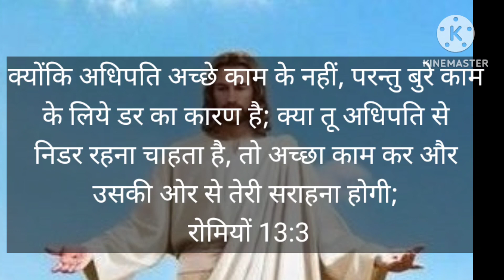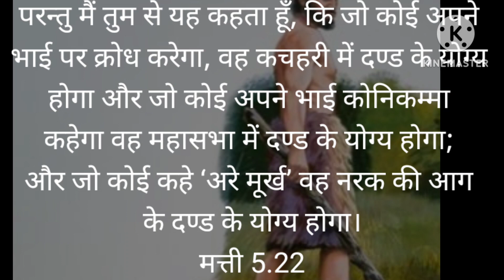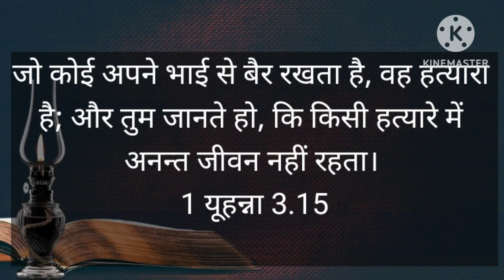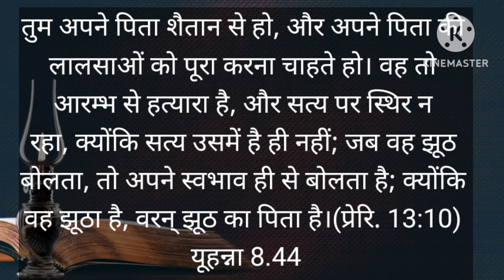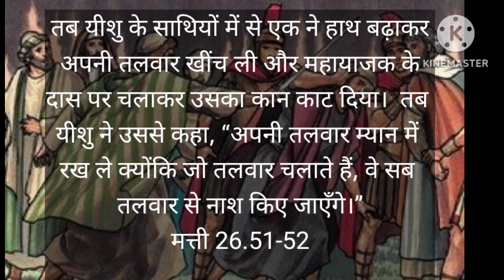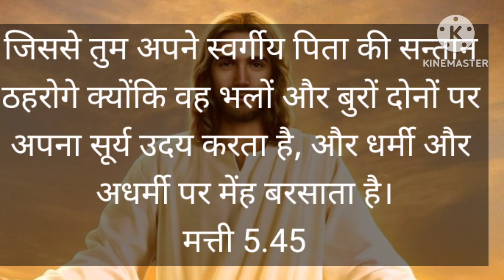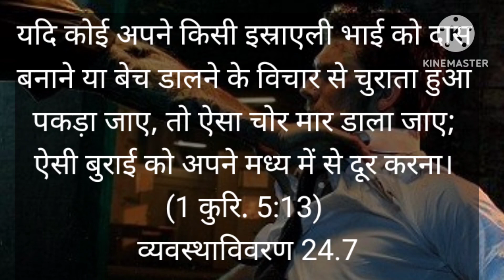नया नियम हत्य के बारे में क्या कहती है? what the new testament says about murder.